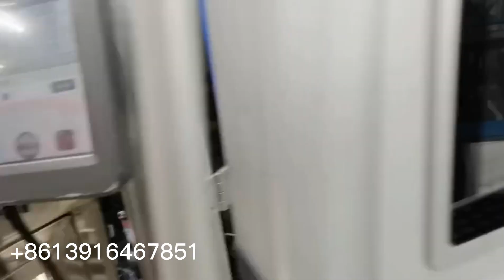Automatic 12 nozzle scrub cream bottle filling capping labeling machine filling line Unilever client